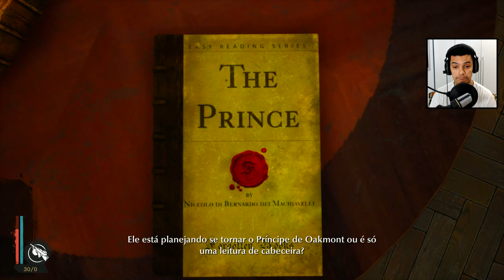DESMASCARANDO O CULPADO ! // The Sinking City #28 // Novas Evidências ! // PT-BR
Logo após investigar o local onde Johannes foi assassinado,  descobrimos que caímos em outra grande cilada !